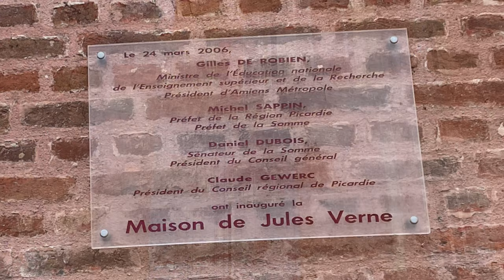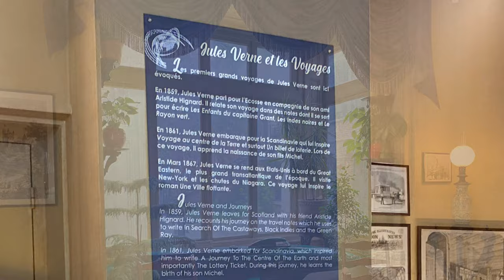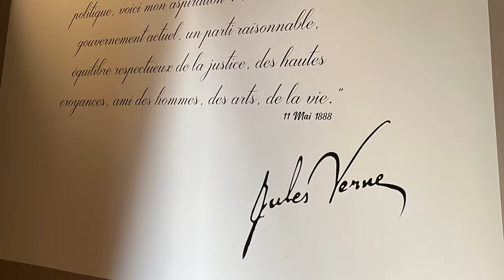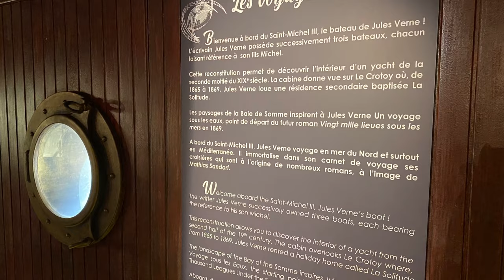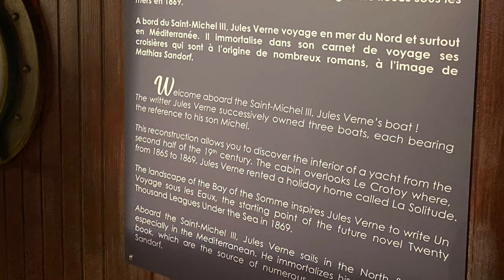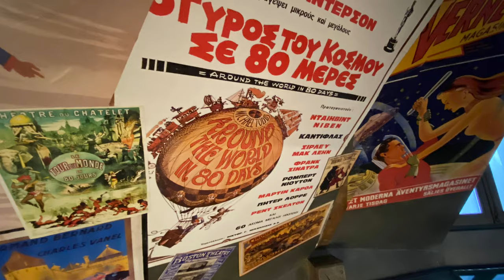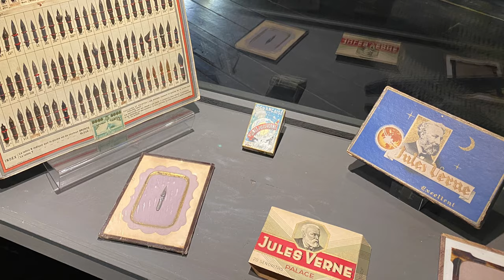Maison de Jules Verne in Amiens, France | Allthegoodies.com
Jules Verne moved permanently to Amiens in 1871. In 1882 he moved into Maison de la Tour, where he lived until 1900. This building is today known as Maison de Jules Verne - a museum and one of the major attractions in Amiens.